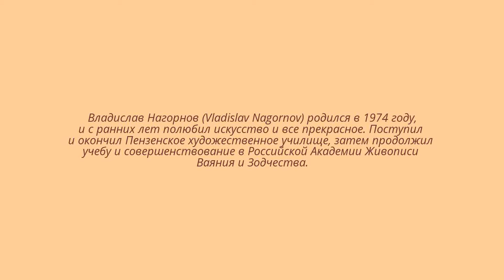Боярышни художника Владислава Нагорнова.